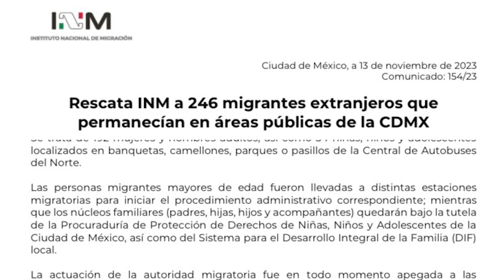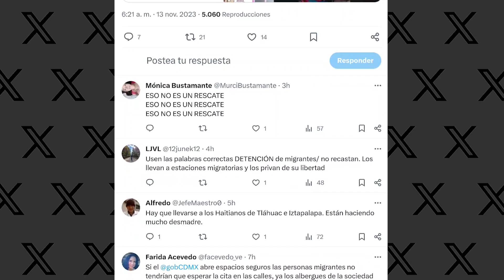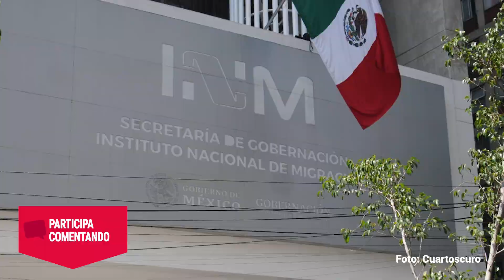El INM desaloja a 246 migrantes que estaban en inmediaciones de la Central del Norte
Según el Instituto Nacional de Migración (INM), las acciones de verificación migratoria que realizó durante este fin de semana, a las cuales se refirieron como “rescate”, fueron solicitadas por el Gobierno de la CdMx y las autoridades de la Alcaldía Gustavo A. Madero.

Guión y voz en off: Sandra Sánchez Galdoz

Edición de video: Ireli Vázquez y Emma Juárez